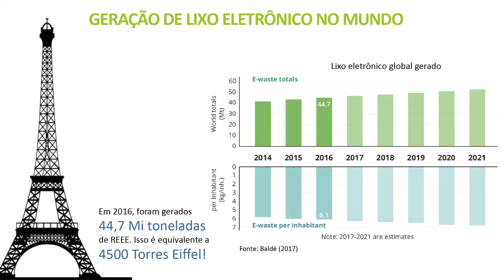Green Talks | Para onde vai o nosso lixo?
No mundo todo, são produzidos por ano quase 45 mil toneladas de lixoeletronico e apenas 20% disso é reciclado. Você sabia que o Brasil é o segundo país que mais produz o elixo na américa latina? O lixo eletrônico e o conceito de EconomiaCircular ganharam forças nos últimos anos com os novos modelos de negócios e redesenho de processos e produtos pensando na sustentabilidade.